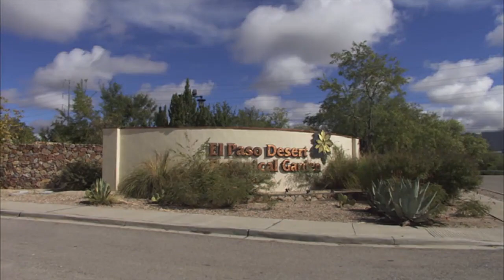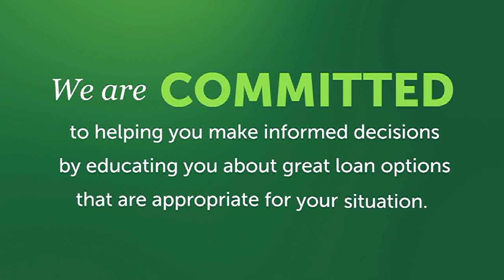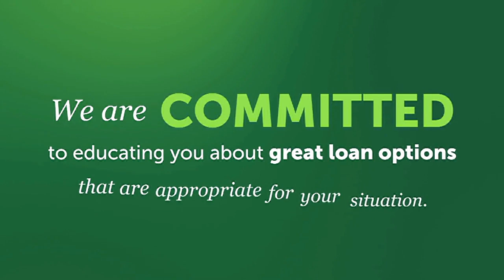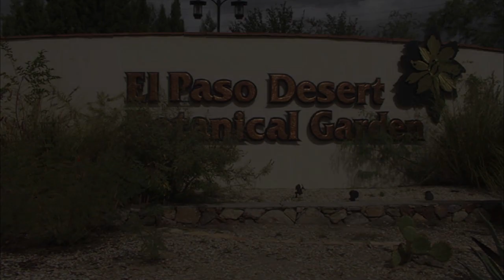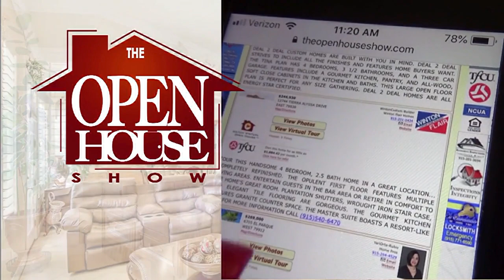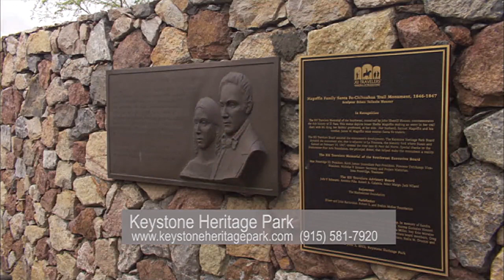The Open House Show Rio Grande Valley 6-9-19